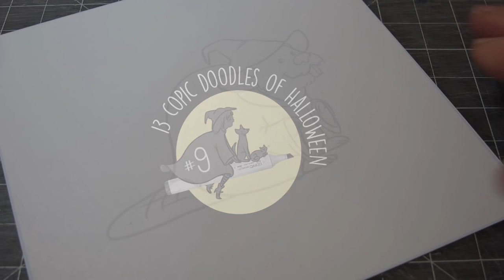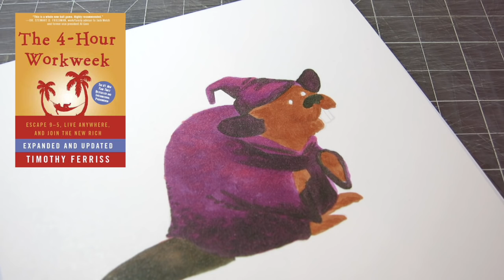Day 9 | Beaver Witch Copic Sketch Drawing | Read Any Good Books Lately?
Welcome to a brand new copic marker series, the 13 Copic Doodles of Halloween. Every day for the next 13 days, I’ll be uploading woodland animal copic marker drawings. Each animal will be wearing a different Halloween costume for trick or treating! Today’s animal is a beaver dressed as a witch. I also discuss my struggles with reading and fictional books!

'Big Magic' By Elizabeth Gilbert
'The 4 Hour Work Week' By Timothy Ferriss

I’m offering free printable coloring pages of each animal on my Facebook page! Download an animal of your choice, print it, color it, and share it with me on social media using the hashtag pigknit! Don’t forget to tag me @pigknit so I see it :3 You can find the coloring pages

Art Materials Used in This Video:

Gelly Roll gel pen in white
Copic Sketch Markers
Brush Pen
Staedtler Fineliner Colored Pens
Micron Pen

Filming Equipment Used:

Canon Powershot S110
Manfrotto Mini Tripod
Blue Snowball Microphone
OttLite Task Lamp